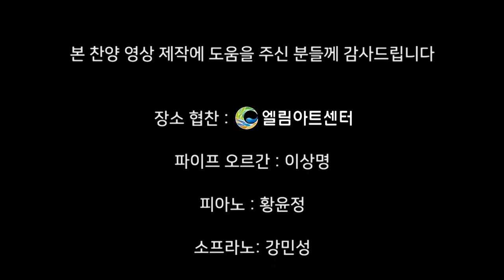기뻐하며 경배하세 (Joyful, Joyful, We Adore Thee, 64장) - 강민성 (Kang Min Sung)/(Piano: 황윤정)(Pipe Organ: 이상명)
'근신하라 깨어라 너희 대적 마귀가 우는 사자같이 두루 다니며 삼킬 자를 찾나니(베전5:8)'

'사람이 먼저 강한 자를 결박지 않고는 그 강한 자의 집에 들어가 세간을 늑탈치 못하리니 결박한 후에야 그 집을 늑탈하리라(마3:27)'

'하나님의 아들이 나타나신 것은 마귀의 일을 멸하려 하심이니라(요일3:8)'

우리를 삼키려하는 강한 자 사단을 결박하고 멸하실 권능의 하나님 예수 그리스도를 소유하게하심에 감사하며 이 찬양 기도로 바칩니다~♡

이번 주 56번째 찬송곡으로 소프라노 강민성님, 피아니스트 황윤정님과 파이프 오르가니스트 이상명님의  ‘기뻐하며 경배하세 -64장-’ 들려 드립니다. 이 찬양 들으시는 모든 분들께 항상 성령 충만한 최고의 시간 임하시기 기도드립니다~♡]